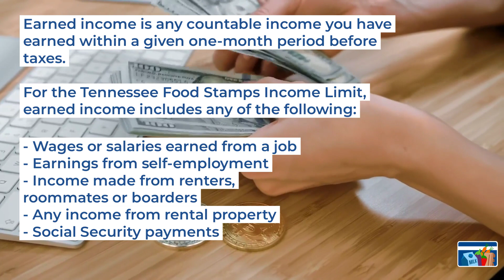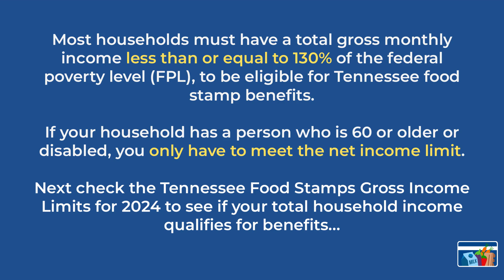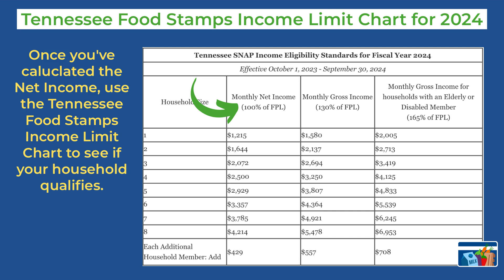Tennessee Food Stamp Income Limits for 2024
If you are trying to apply for Tennessee Food Stamps and want to know if your income qualifies for Tennessee SNAP benefits, we can help!

In this video, we breakdown the Tennessee Food Stamp Income Limits for 2024. Plus, find out if your household qualifies for Tennessee SNAP/food stamp benefits.

Tennessee families and individuals who meet the income guidelines for Tennessee Food Stamps are eligible to apply for SNAP benefits.

How much you will get in SNAP EBT benefits depends on your household income and certain expenses.

When determining eligibility for Tennessee food stamp benefits, the most important factor is the income limit.

To be eligible for SNAP benefits, you must meet both the gross and net income limits for your household size.

In addition, we walk you through the steps on how to calculate your household's gross and net income for Tennessee Food Stamps.

For more help with the Tennessee Food Stamp Income Limit for 2024 or to find out how much you can expect to receive in benefits, read our complete article

Want to save even more with your EBT Card? 💳

Don't forget to take advantage of exclusive discounts and offers only available to EBT Cardholders & Food Stamp Recipients! 💵

✅ Get a FREE Android Smartphone & FREE Unlimited Talk & Text Phone Service with TruConnect!
Plus, you could qualify for FREE Amazon Prime!

✅ Add your EBT Card or P-EBT Card on Amazon to buy Groceries - NO MEMBERSHIP REQUIRED:

✅ Get 30 days of Amazon Prime for FREE + use your EBT or P-EBT Card to shop online!

✅ Use your EBT Card Online at Amazon Fresh and get FREE 2-day delivery!

✅ Pay with EBT SNAP on Instacart & get FREE grocery delivery or pickup on your first 3 $35+ EBT orders.

✅ Use your SNAP EBT Card to shop online at Walmart for grocery delivery or store pick-up!

✅ Get a FREE $30 when you join Rakuten and start earning free cash back at your favorite stores!

Get a complete list of all the SNAP EBT Discounts by State, including free admission to museums, zoos, aquariums & more! ⬇️

In addition, Food Stamps Now is a reader-supported community. We thank you for your continued support!